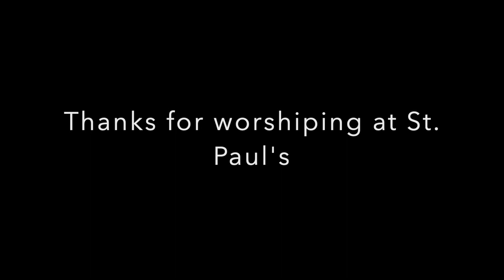Sunday Worship 5/10/20